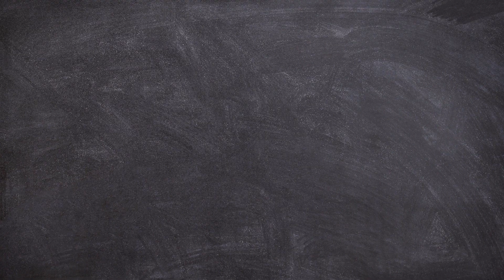Propnight reborn #99 | Teamwork begins by building trust